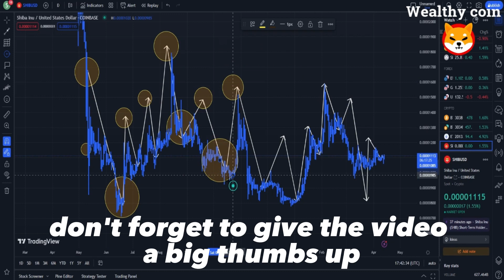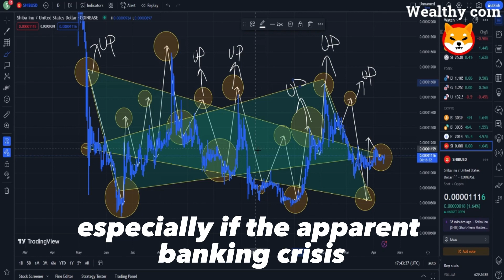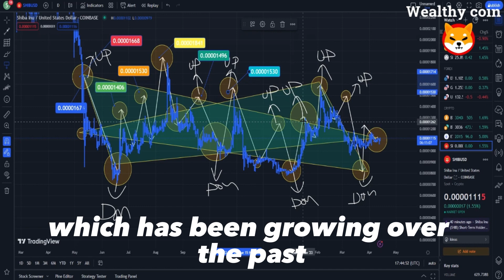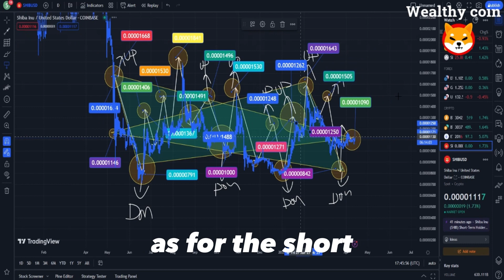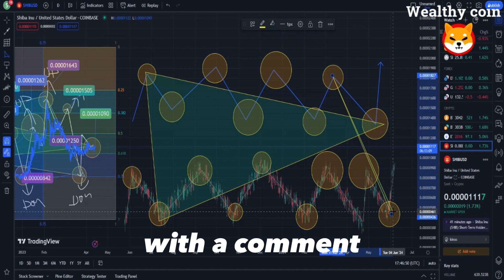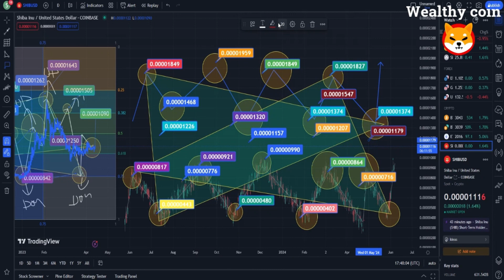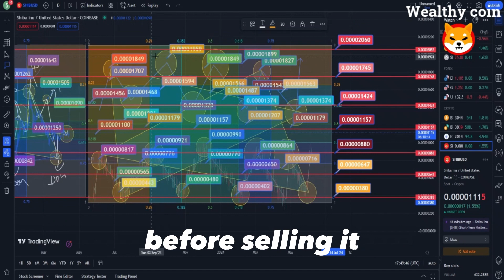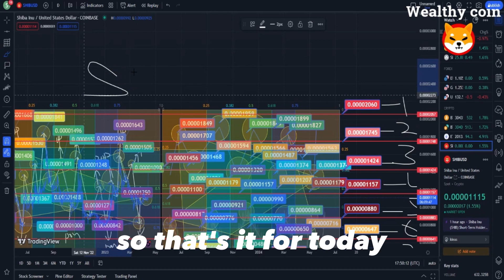SHIB NEWS !! SHIBA INU COIN HOLDERS YOU WILL BE SHOCKED BY THIS SHIBA INU PRICE PREDICTION 2023!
Dropshopping Shopify,
Dropshopping,